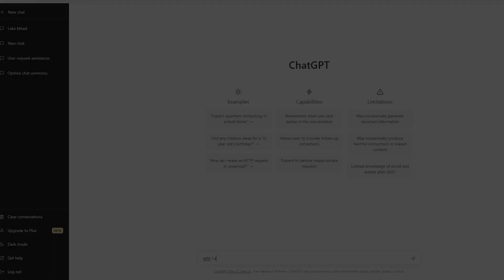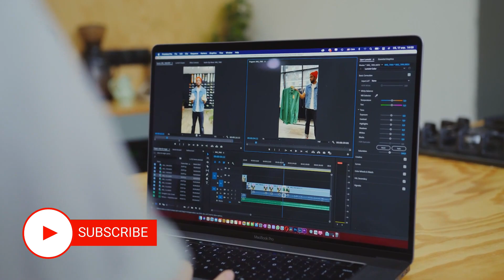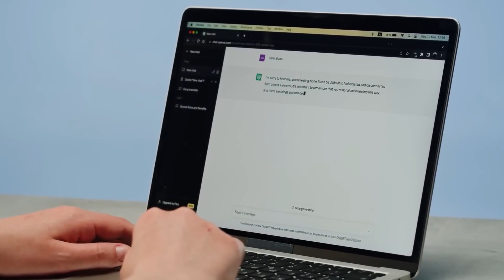The Shocking Truth: 10 Jobs AI Will Replace by 2030 | Uncovered AI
Welcome to Uncovered AI! In this video, we dive into the fascinating world of job automation and the impact of artificial intelligence on various professions by the year 2030.

🔗  If you're intrigued by the future of AI and its impact on our world, don't forget to like, subscribe our "Uncovered AI" channel, and hit the notification bell for more enlightening videos. 🚀📚